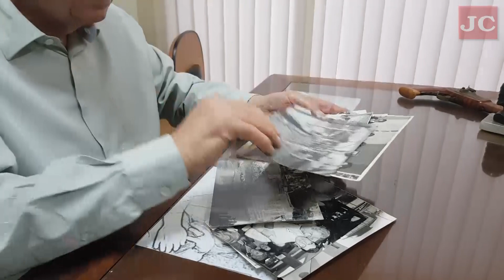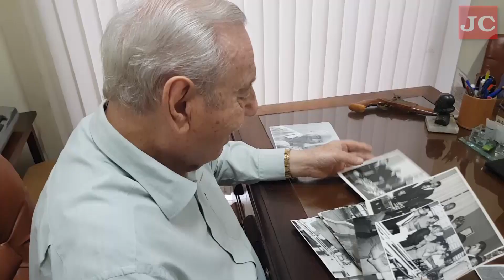Os 50 anos da posse do ex-prefeito de Rio Claro Dr. Álvaro Perin